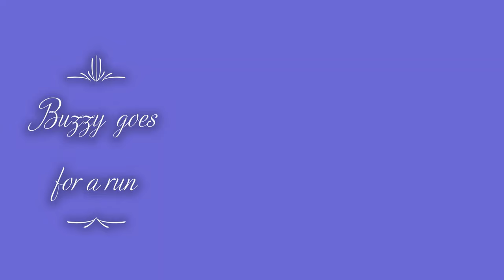buzzer the runner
Buzzy practicing a run..